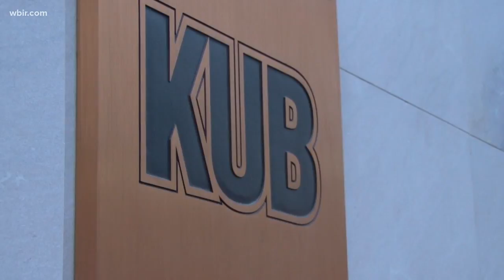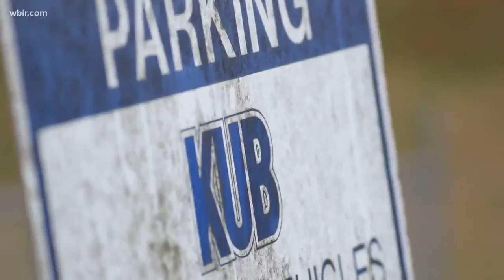KUB: System stable after pipeline rupture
KUB says a natural gas pipeline rupture in Middle Tennessee won't cause major changes for residential  customers here in East TN.